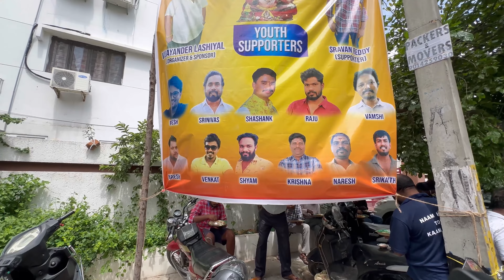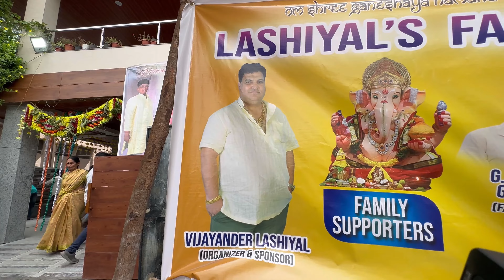|| అన్నదానం || FREE MEALS DISTRIBUTION || Tarnaka || Street No 10 || Hyderabad